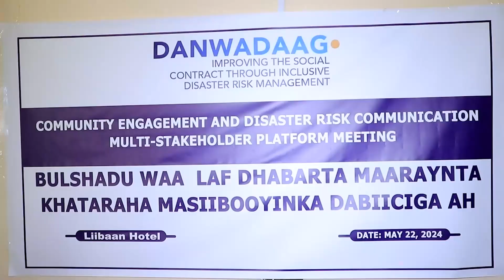Kulan lagaga tashanayey Maaraynta Khataraha Dabiiciga ah